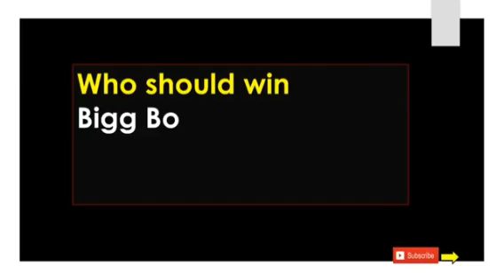bigg boss kannada 2019 winner is shashi